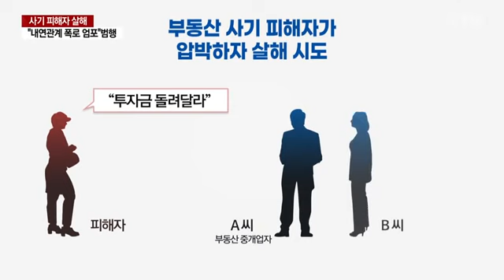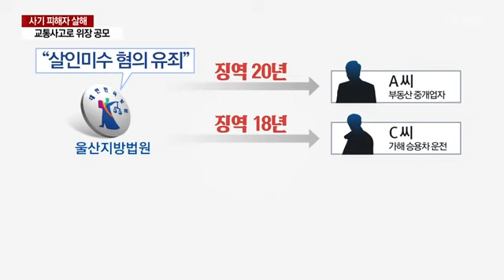[그때 그사건] 불륜 하려면 목숨 걸어야함